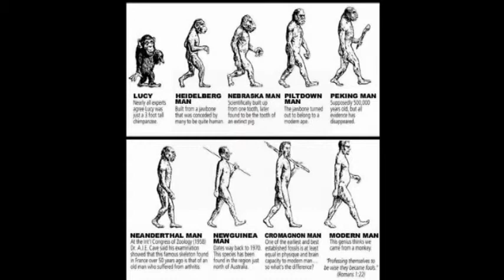A Better World - Thomas Hübl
A Better World With Special Guest Thomas Hübl